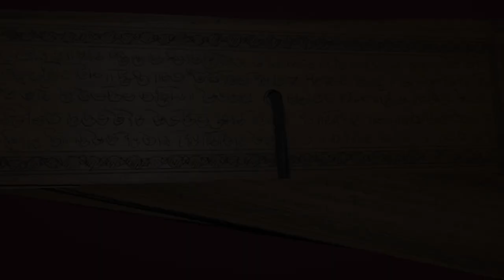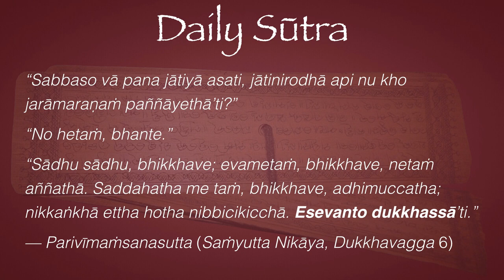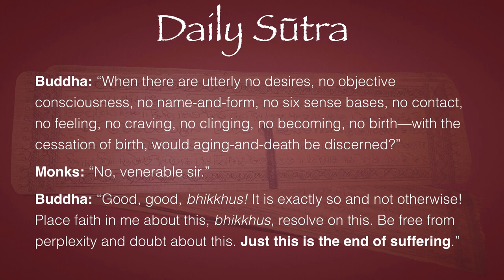Daily Sūtra 14—the End of Suffering (Parivīmaṁsanasutta)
Buddha explains to the monks how to end the suffering endemic to living in the material world by the process of self-investigation (ātmā-vichāra):

“Sabbaso vā pana jātiyā asati, jātinirodhā api nu kho jarāmaraṇaṁ paññāyethā’ti?”
“No hetaṁ, bhante.”
“Sādhu sādhu, bhikkhave; evametaṁ, bhikkhave, netaṁ aññathā. Saddahatha me taṁ, bhikkhave, adhimuccatha; nikkaṅkhā ettha hotha nibbicikicchā. Esevanto dukkhassā’ti.”
— Parivīmaṁsanasutta (Saṁyutta Nikāya, Dukkhavagga 6)

Buddha: “When there are utterly no desires, no objective consciousness, no name-and-form, no six sense bases, no contact, no feeling, no craving, no clinging, no becoming, no birth—with the cessation of birth, would aging-and-death be discerned?”
Monks: “No, venerable sir.”
Buddha: “Good, good, bhikkhus! It is exactly so and not otherwise! Place faith in me about this, bhikkhus, resolve on this. Be free from perplexity and doubt about this. Just this is the end of suffering.”